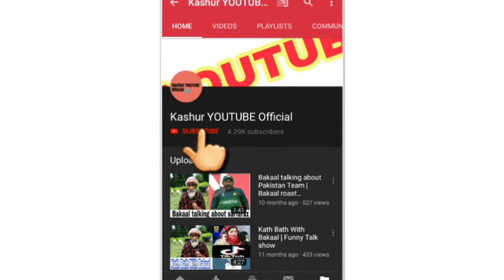Mai Wanan Duhuil Khav Funny Shayri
Clips used and Refrences: -